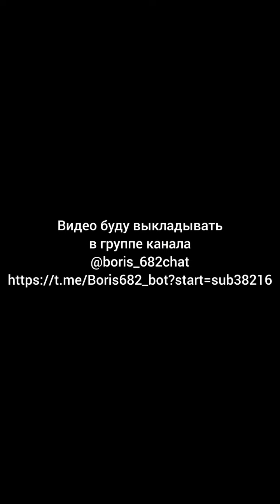Стоит ли мужчине прислушиваться к мнению женщины и вообще воспринимать женщину всерьёз?